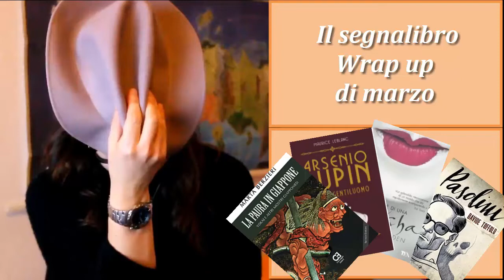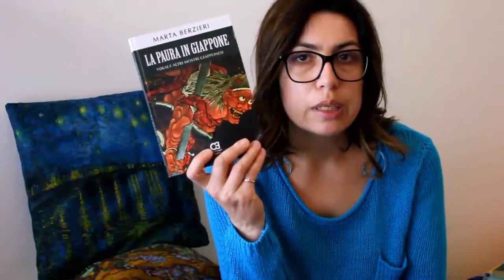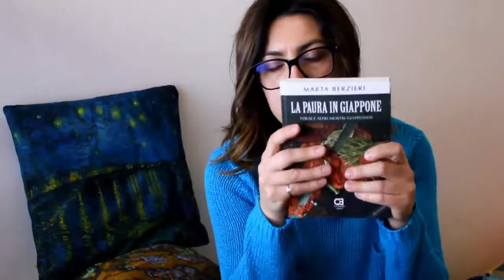Il segnalibro - Wrap up di marzo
00:00 Intro
00:43 Lupin , ladro gentiluomo - Maurice Leblanc - Polillo Editore
02:18 La paura in Giappone - Marta Berzieri - Caravaggio Editore
07:03 Pasolini - Davide Toffolo - Rizzoli per Repubblica
10:41 Memorie di una geisha - Arthur Golden - Tea
16:40 Saluti

Leggimi!
Link utili
Le immagini o video che trovate in questo canale (non di mia proprietà) sono reperibili liberamente in rete, lascio ogni diritto di copyright ai legittimi autori come deve essere.